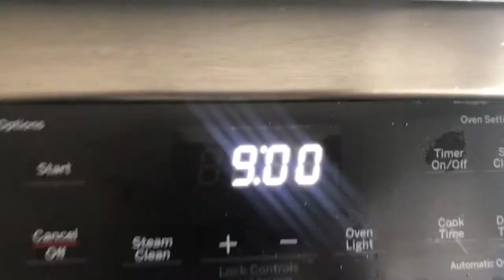Trackmaster Thomas and friends s3 episode 35:An engine’s nightmare 5:Friday the 13th(Late)